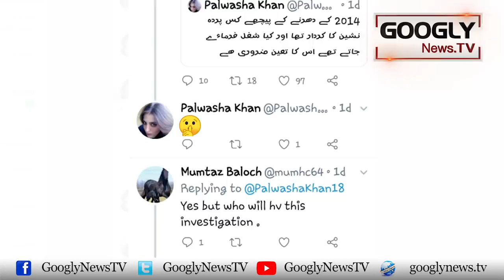The Inside Story Of Ex ISI Chief Zaheerul Islam's Secret Marriage With Palwashay Khan